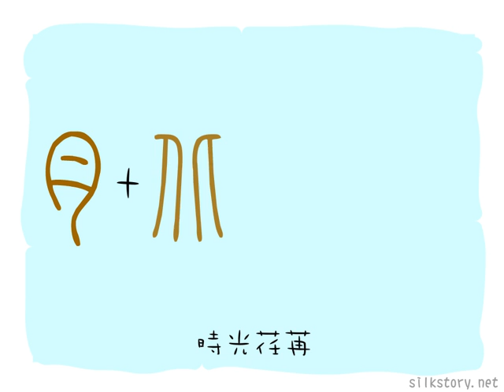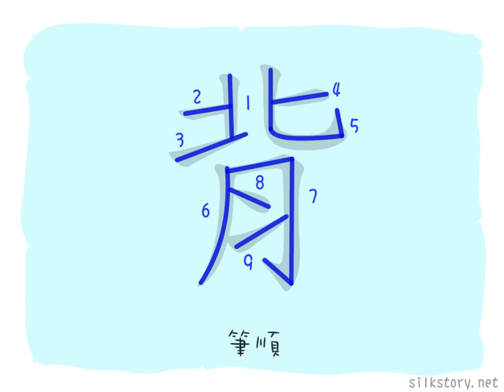漢字的故事 : 背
「背」字由「北」字(兩人背對背之象形)和「肉」字的部首所組成。背脊是人體的一部份，人體是肉的結構。「北」是「背」的本字，在過去曾解作背脊。